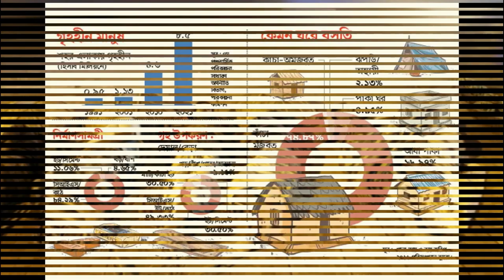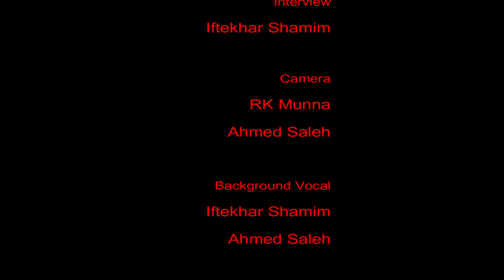প্রামাণ্যচিত্র: গাঁয়ের নাম গৌরিপুর : নদীভাঙ্গনে অসহায় এক গ্রামের গল্প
বাংলাদেশের দীর্ঘতম নদী সুরমা।
হাজার হাজার বছর ধরে উত্তরের বরফগলা জল বয়ে নিয়ে চলেছে দক্ষিণে.. মধ্যপথে গড়ে চলেছে পলিমাটির সভ্যতা।
সুরমা নদীর পারে সবচেয়ে বিখ্যাত শহর সিলেটে। এখানে শহররক্ষার জন্য সুরমা নদীকে আনা হয়েছে নদীশাসনের আওতায়। ফলে এখানে নদীর কেবল বয়ে চলা, ভাঙার সুযোগ নেই, সঙ্গত কারণে পলি দিয়ে গড়ারও সুযোগ নেই।

কিন্তু এই শান্ত সুরমা- তার দীর্ঘ চলার পথে শত শত বাঁক তৈরি করেছে। সুরমার অশ্বক্ষুরাকৃতি বাঁকের সংখ্যাও একেবারেই কম নয়.. ফলে, এই নদী যখন পাড় ভাঙতে শুরু করে, তখন পথে পথে বিলীন হয়ে যায় গ্রামের পর গ্রাম, জনপদের পর জনপদ। তারপর নদীতে ঘরবাড়ী-জমিজমা হারানো নিঃস্ব মানুষগুলো কোথায় যায়, কী তাঁদের ভবিষ্যত আর বর্তমানই বা তাঁদের কেমন কাটে?
আমাদের আজকের প্রামাণ্যচিত্র তেমনই একটা গল্প নিয়ে। নদীভাঙনে নিঃস্ব একটা জনপদের বাস্তব_গল্প এটা।